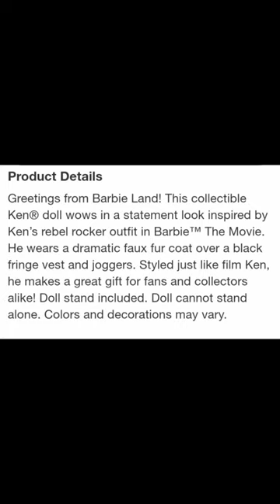🎵💎Fierce Collectible Ken Doll Wearing Faux Fur Coat And Fringe Vest🎵